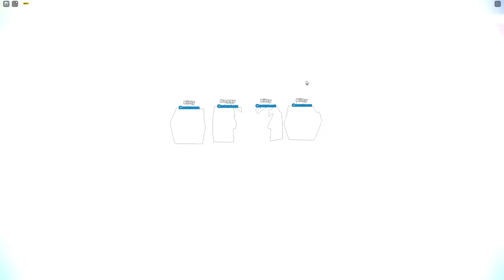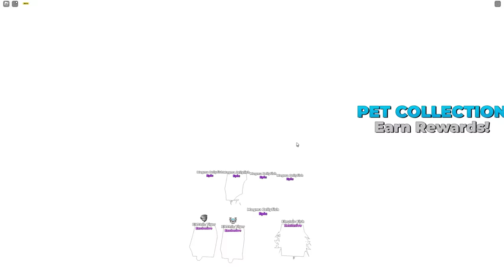I POP The WRONG Nuclear Balloon On Roblox